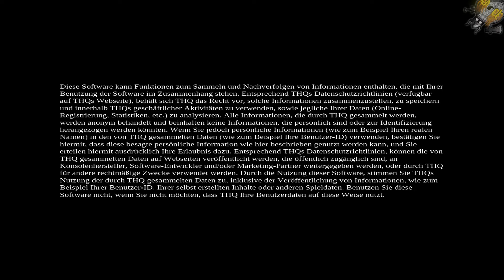Lets Play Darksiders 2 [BLIND||GER||HD] #01 - Vom Tod und frostigen Jochen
Darksiders II

•Vom Tod und frostigen Jochen
  Darf ich Vorstellen: Tod. Vom Beruf Schnitter!

Schiriki präsentiert:

••Darksiders II••

Da sah ich ein fahles Pferd; und der, der auf ihm saß, heißt „der Tod"; und die Unterwelt zog hinter ihm her. Und ihnen wurde die Macht gegeben über ein Viertel der Erde, Macht, zu töten durch Schwert, Hunger und Tod und durch die Tiere der Erde. ~ Offb. 6, 8
Tod, der gefürchteste der Reiter ist erschienen, um den Namen seines Bruders rein zu waschen! Doch wie kann er die Menschheit retten, um sein ziel erreichen? Wir werden sehen...